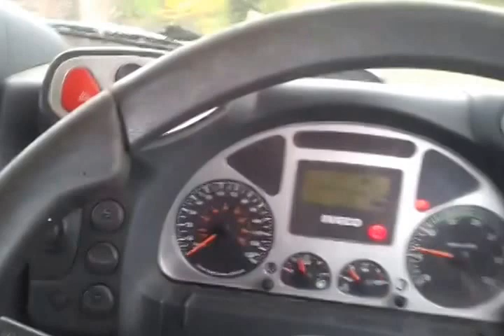Iveco 180 E24, year 2006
Iveco 180 E24, year 2006, garbage truck, Geesink.